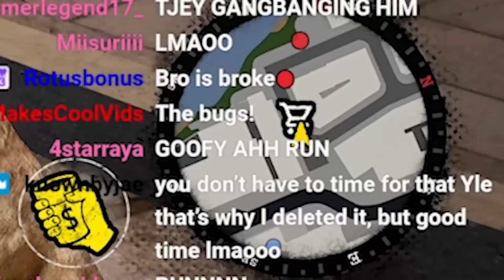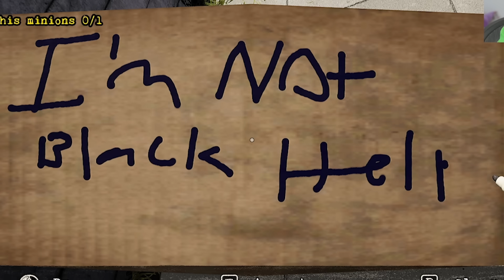I BECAME HOMELESS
"SPAAARE CHANGE"

Social Media🗣🗣